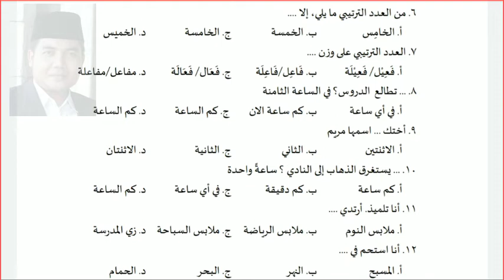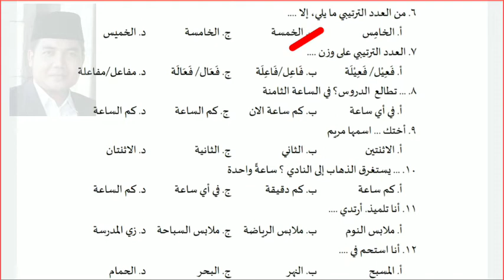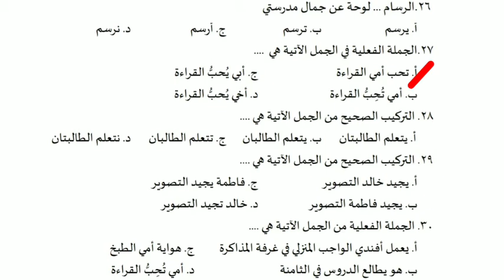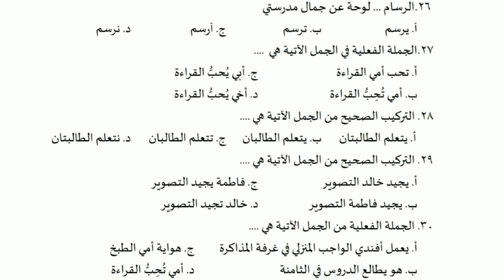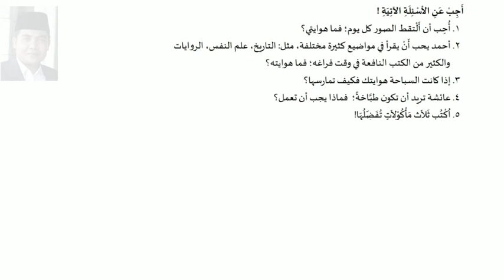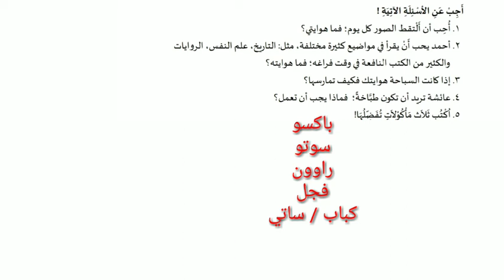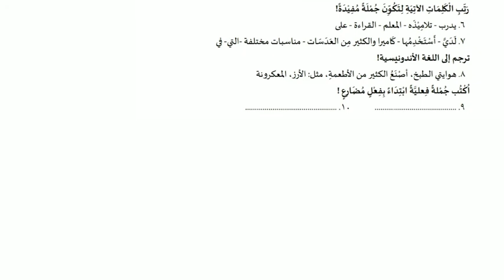Soal PAS dan PAT Bahasa Arab Terbaru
Soal PAS Bahasa Arab dan jawaban Terbaru | 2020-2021

Berikut adalah Kumpulan Soal PAS Bahasa Arab Terbaru serta jawabanya |Tahun 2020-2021.

Kumpulan Soal bahasa arab kelas VIII ini ada dibuku terbaru revisi KMA no 183